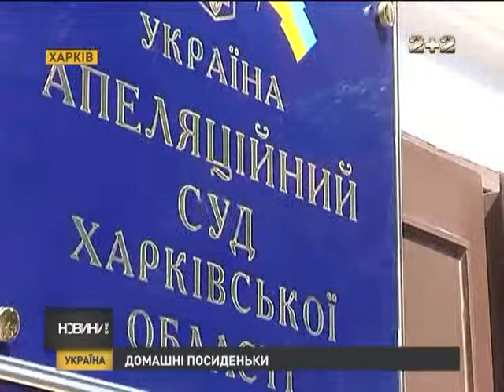Домашній арешт замість ґрат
Додому, але під арешт: державних охоронців у Харкові, тих що пов'язали агресивно налаштованого суддю в одному з місцевих ресторанів і яких за 12 годин після інциденту самих запроторили за ґрати, начебто через перевищення повноважень, відпустили із СІЗО. Таке нині ухвалив обласний апеляційний суд під гучний акомпанемент колег затриманих, які влаштували під будинком правосуддя пікет.
Проти зміни запобіжного заходу сьогодні не заперечувала навіть сторона обвинувачення.